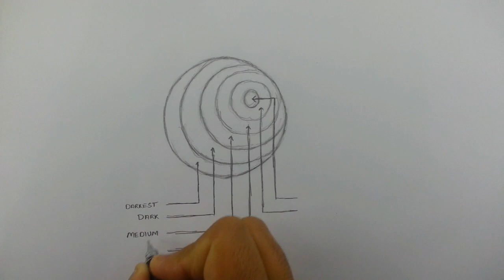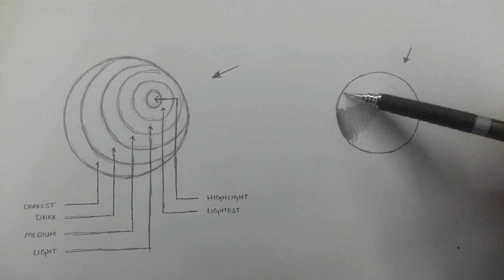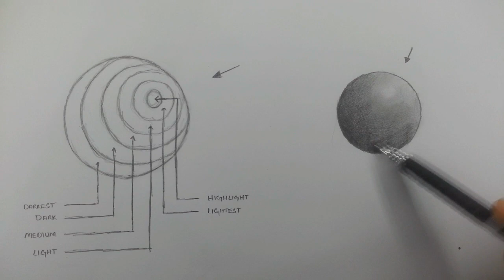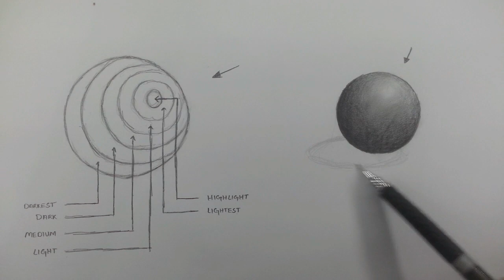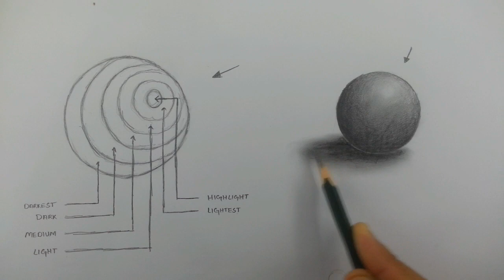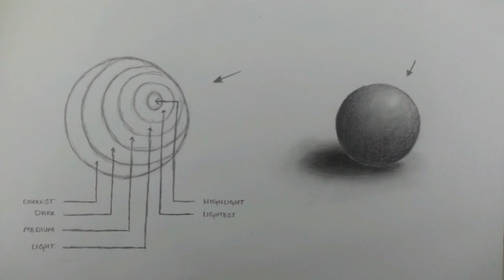How to SHADE for BEGINNERS | Understanding the shades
Hey guys!
In this tutorial I will show you how to Draw a Realistic Sphere in an easy and simple method with interactive demonstration.

You will learn how to Draw a Realistic Sphere step by step in an easy way by also learning what to do & what not to do when it comes to draw a Realistic Sphere with pencil.

I hope these tips will help you in drawing Realistic Spheres

 Thumbs up for more drawing & life hack tutorials! 👍

A lot of you guys requested a video (on my instagram) about how to draw a Realistic Sphere because you always have problems in drawing 3D Realistic Spheres in your drawings, so i decided to make a video on "how to draw a Realistic Sphere", I hope by showing you my way of how to draw a Realistic Sphere will help you improve your art drawings!  These are only my ways how I do it, there is no really right or wrong!
if you want to see more drawing  and life-hack tutorials!
 I would love to show you more things you might be doing wrong when it comes to drawing or just give you some general tips on drawing so you can get better at it!
I'm an expert in drawing and i always have some new tips and tricks to improve your drawing or sketching.

If you want to learn how to make TOMBOW MONO ZERO ERASER for beginners step by step in an easy way, I already have an  tutorial that I posted just recently!

If you want to learn how draw a  realictc hand easily step by step .

MATERIALS USED
- Effiel's 4B Pencil
- Mechanical pencil (with 2mm HB leads) for shading
- Brushes for blending

~ ALI HAIDER REHMAN

♫ MUSIC ♪